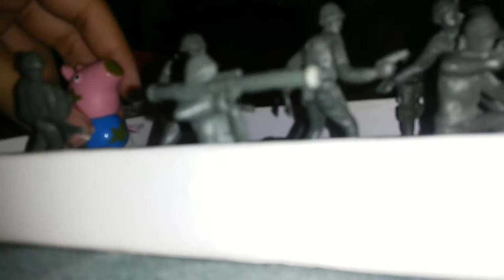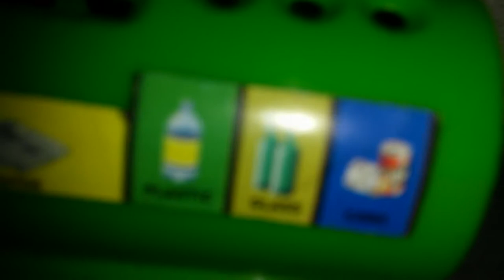louie hinoja the movie part 7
this video is rated r